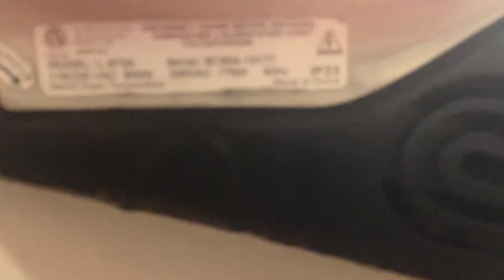2016 World Dryer SLIMdri | McDonald’s, 6840 W Washington St | Indianapolis, IN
“Typical” - @indianapolismetroareafanatic

Specs
Color: Brushed Stainless
Material: Steel
Brand: World Dryer
Model: L-973A
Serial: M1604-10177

CINP est. (7/23/2022)